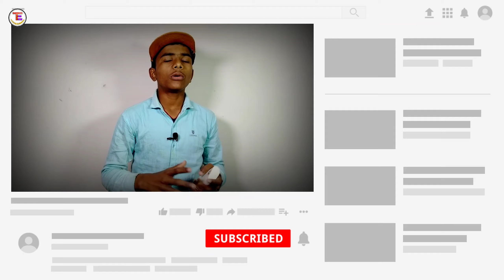₹20 मैं बनाएं Power Bank | 6000 mah का Power Bank बनाए | How To Make Power Bank At Home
हेलो दोस्तों आज हम इस Video मैं एक 6000 mah का Power bank बनाने वाले हैं इसको बनाना बहुत ही ज्यादा और इसको बनाने में सिर्फ ₹40 से ₹50 का खर्च लगेगा  तो video को पूरा देखें ताकि आपको Complete Knowledge मिल सके

Components you need
pvc pipe seet
Power bank module
Battery
Wire

इस Video मैं यह सारे projects को बताया है इसे देखकर आप इस projects को आसानी से बना सकते हैं धन्यवाद

₹20 मैं बनाएं Power Bank |
6000 mah का Power Bank बनाए |
How To Make Power Bank At Home |
Power Bank